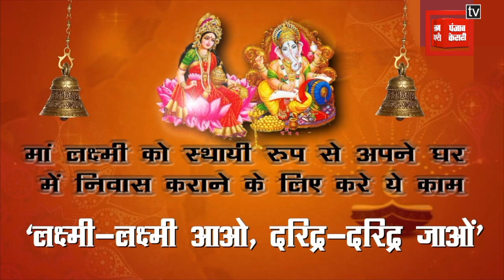Diwali की रात पूजा के समय करे इन मंत्रों का जाप, मां लक्ष्मी सीधे आएंगी आपके द्वार...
दिवाली के दिन सभी अपने घर पूजा करते है..लेकिन आज हम आपको जो मंत्र बता रहे है अगर आप उन मंत्रों का जाप करते है तो मां लक्ष्मी सीधे आपके द्वार आएंगी.